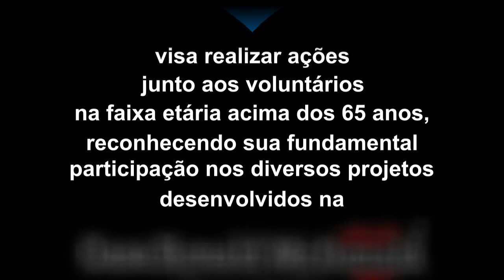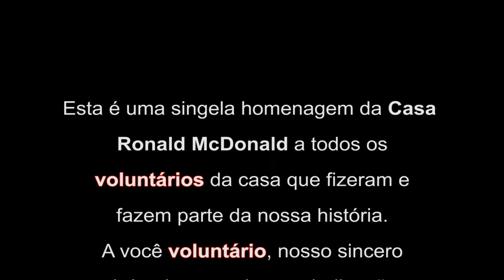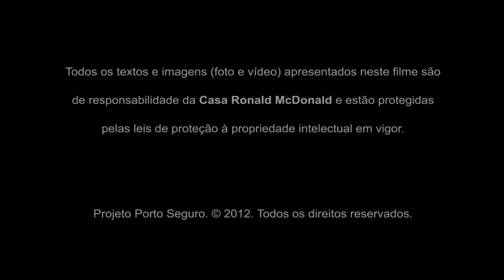Projeto Porto Seguro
Apresentação do Projeto que homenageia os voluntários da Casa Ronald McDonald-Rio com mais de 65 anos!